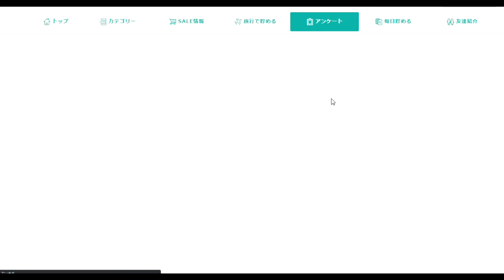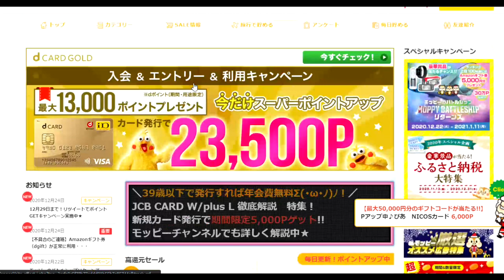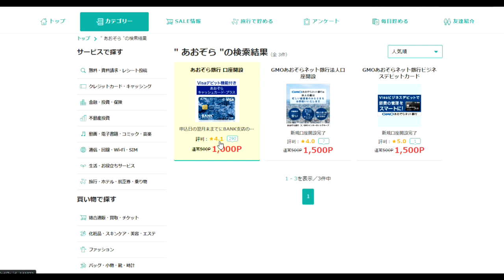【隠居TV】ポイントサイト/ﾓｯﾋﾟｰ/noppy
まずは月収1000円から
つぎに月収10000円へ
さらに月収50000円へ
moppyヘの挑戦

「件名：速稼塾（あなたのお名前）」